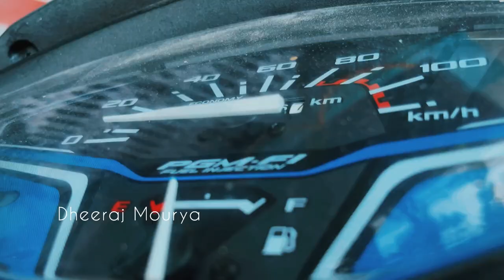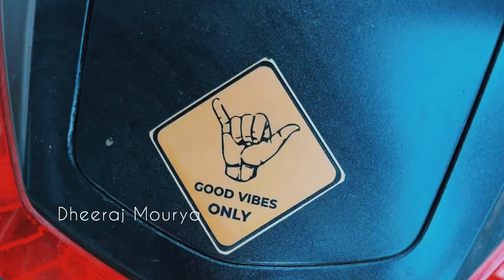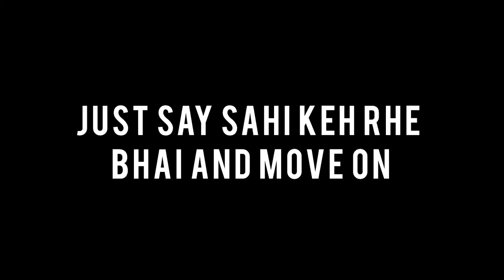Koffee With Karan!! Jhansi Vlog || 16/365 ||dheerajmourya youtube #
This video is about the Daily Life about me and the Vlog full of Fun and Great Cinematics, You will love watching our exciting Vlog